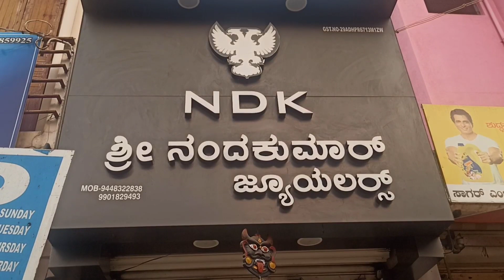ನಾವೂ ಮನುಷ್ಯರೇ machineಗಳಲ್ಲ ಅಲ್ವ/ಹೇಗಿದೆ ನನ್ನ ಹೋಸ gold earing/kannada vlog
Hello everyone
tqqqqq

Mesho
multicolor blowse - 362688
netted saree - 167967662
green saree with blue border - 42767412
purple saree - 43860892

my brocade blowse collection

how drape silk saree in easy way

how to drape cotton saree